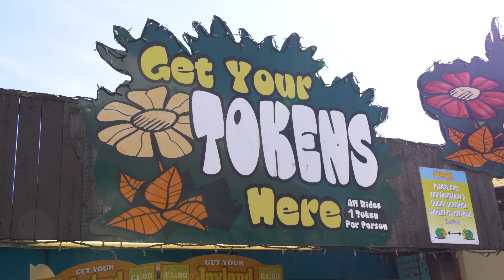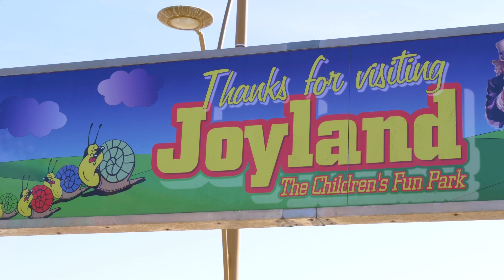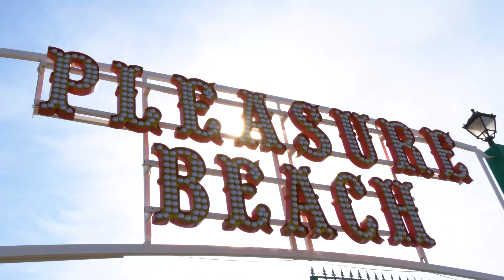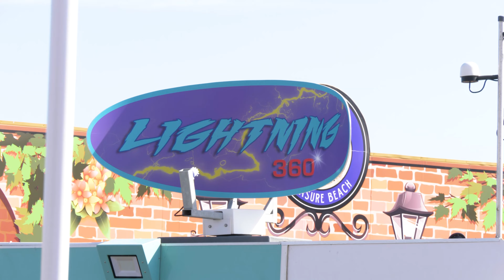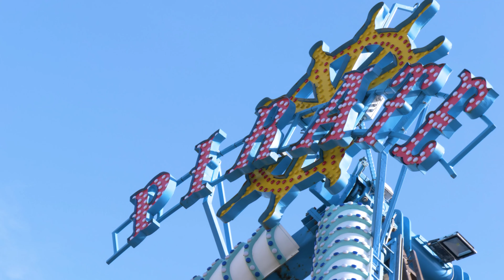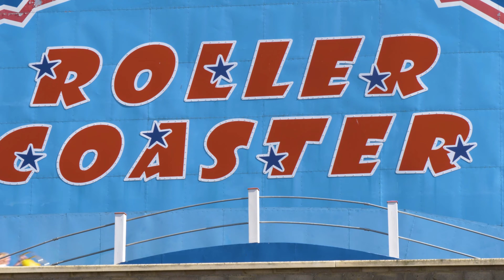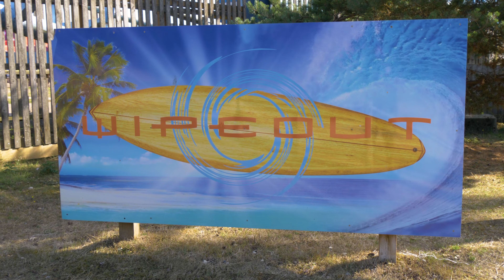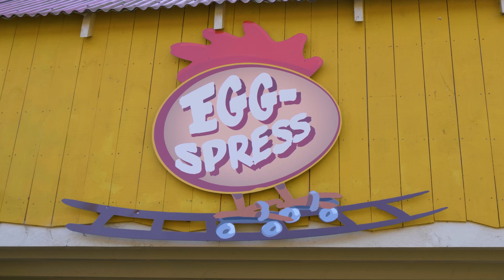Joyland Children's Fun Park, Great Yarmouth Pleasure Beach & Pleasurewood Hills | UK Vlog #6